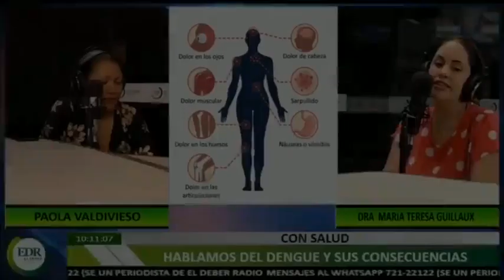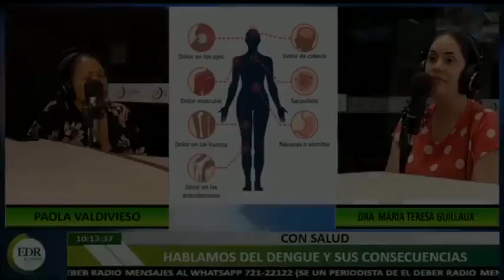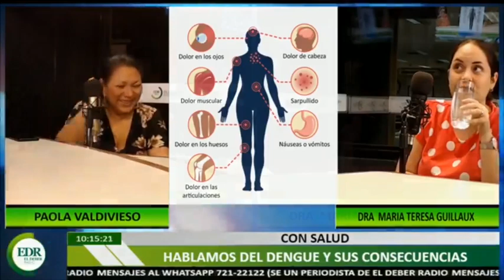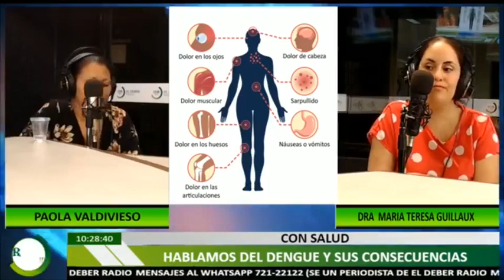Dra. María Teresa Guillaux - 28 de enero - El dengue - Con Salud El Deber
Mira la entrevista completa de la Dra. Maria Teresa Guillaux, Infectóloga de nuestra Clínica, realizada en el programa "Con Salud" de El Deber Radio, e infórmate de todo lo que debes saber sobre el Dengue.